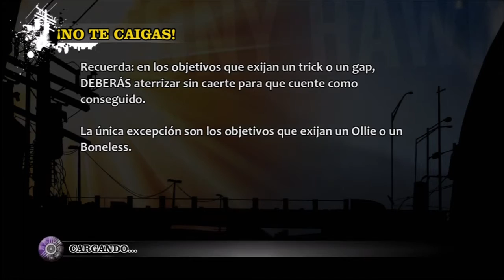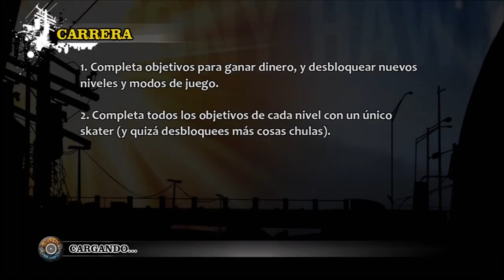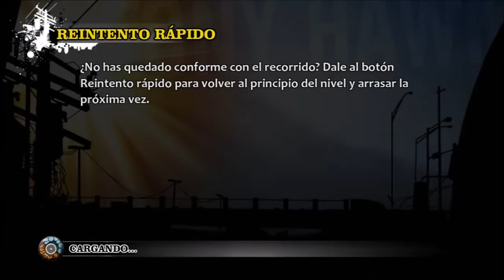#4 Tony Hawk HD La Super Aventura (Comentario en Español)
Vamos por cuatro y esta vez nos encontramos con el primer nivel que es todo bajad ¡El Mall! Definitivamente no es tan frustrante como la primera vez que lo jugué, en especial ahora que se cómo lograr todas las misione y tampoco me tome tanto tiempo como esperaba.

Derechos del juego le pertenecen a sus creadores. Este video fue creado con intención de uso justo del material.